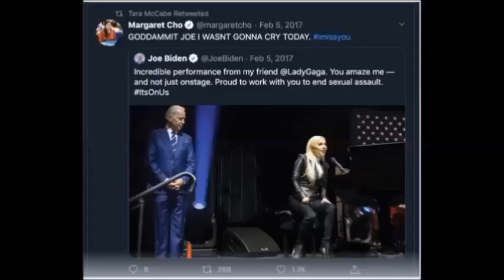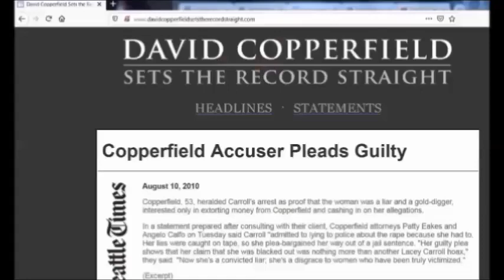International False Rape Timeline - hangout (36) - Powerful Men AND Pathetic Women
This video covers principally the allegations made against Joe Biden by Tara Reade. At the time, Biden is the Democratic Presidential hopeful for 2020. And senile with it. Bill Clinton gets a fair slice of attention as does his false accuser Juanita Broaddrick. With a little help from Paul Gambaccini I explain why there are different rules for celebrities, mentioning also the cases of the magician David Copperfield and the actor Gérard Depardieu.

This video is also about the colossal hypocrisy of both the American media and the leadership of the Democratic Party, not to mention militant feminism.

[The footage from “Democracy Now” and “72 Minutes Of Terror” in this video is used under “Fair use” for the purposes of “criticism, comment...reporting, teaching, scholarship, [AND] research” in compliance with Chapter 1, S107 of the Copyright Law of the United States of America].